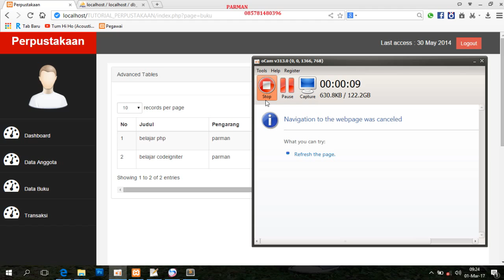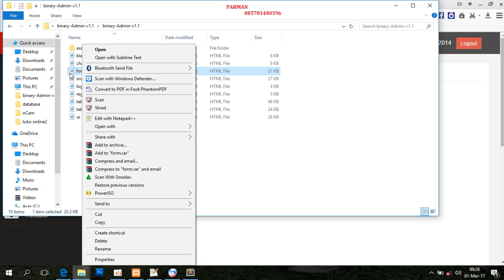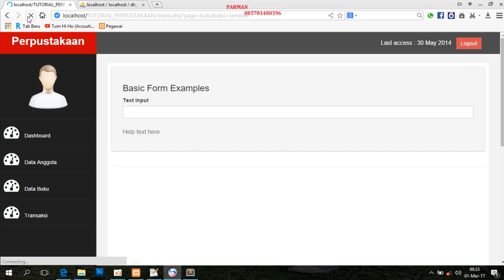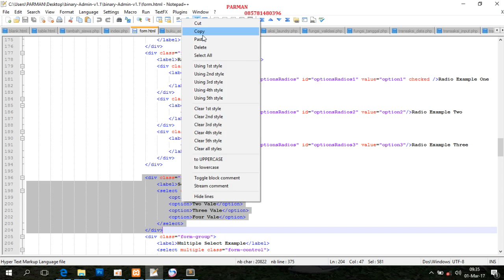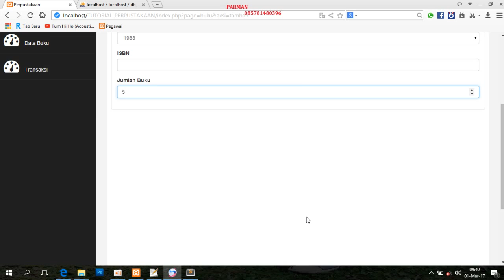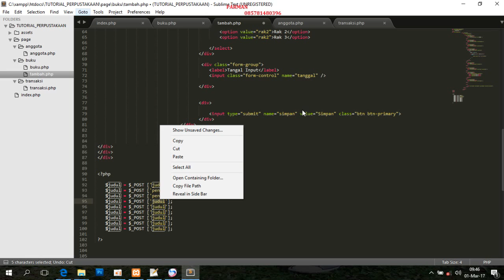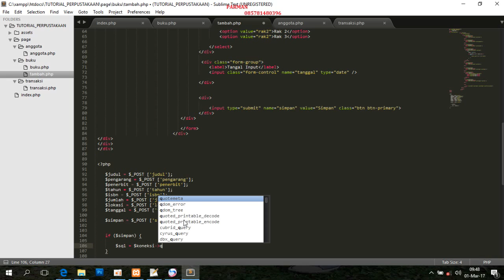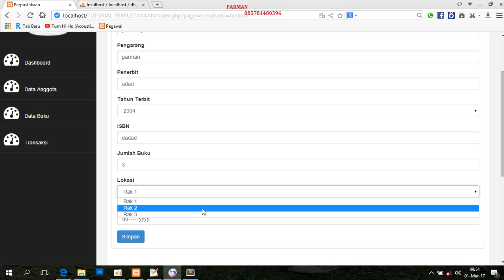Part3 membuat aplikasi perpustakaan dengan php mysqli dan bootstrap Tambah Data